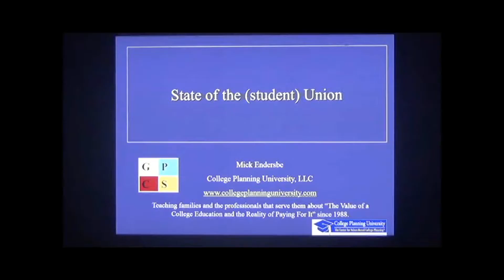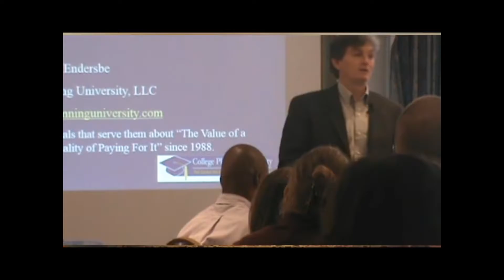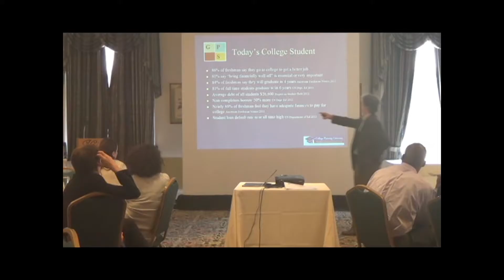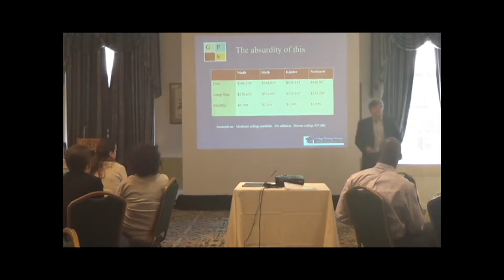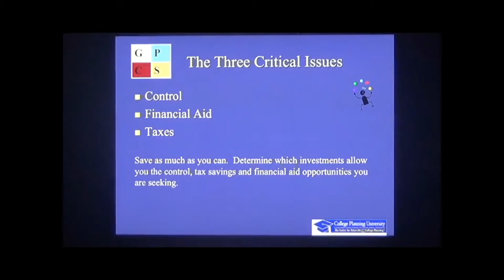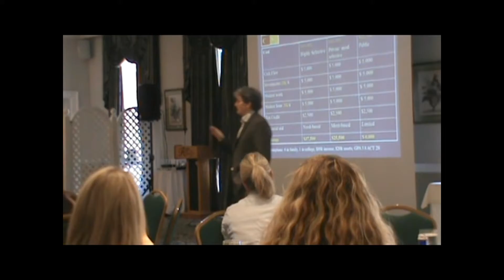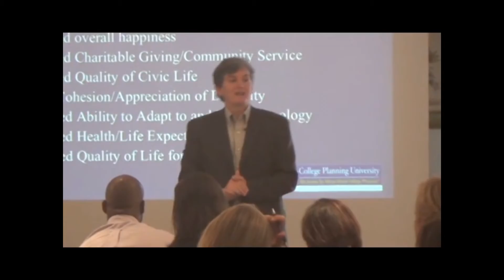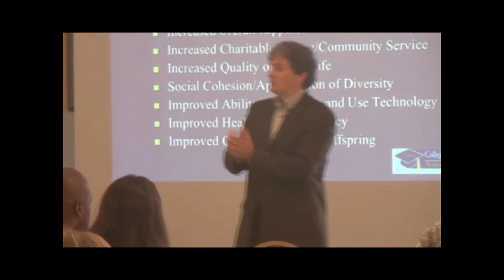State of the (Student) Union - Mick Endersbe, College Planning University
Mick Endersbye discusses the State of the Union in regards to college funding opportunities, success, and areas for improvement at the Guidance Symposium 2014.  Recorded at The Hartford Club, Sept 2014